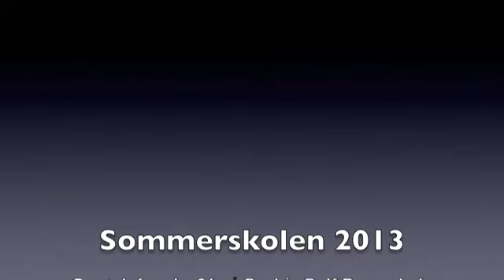Sommerskole uke 26 2013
Rockn´Rolf Danseskole Sommerskole uke 26 2013